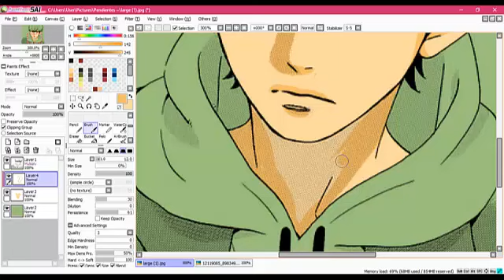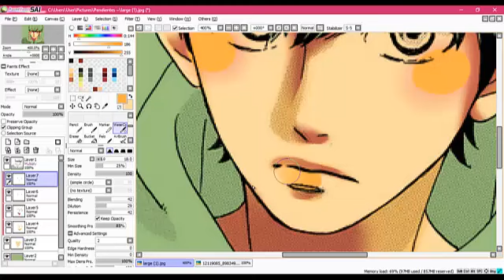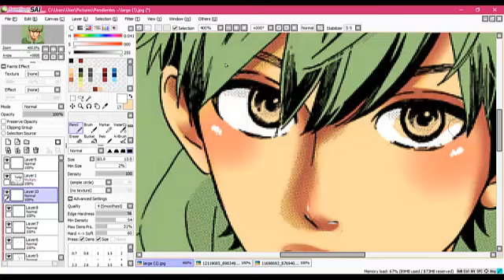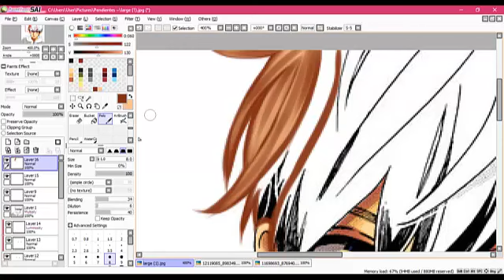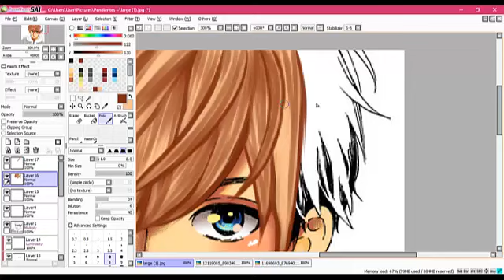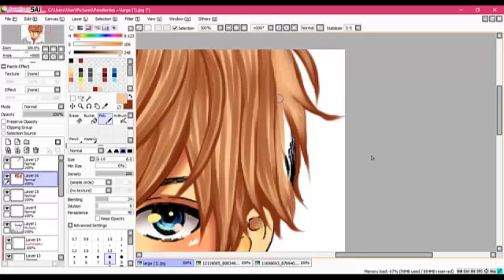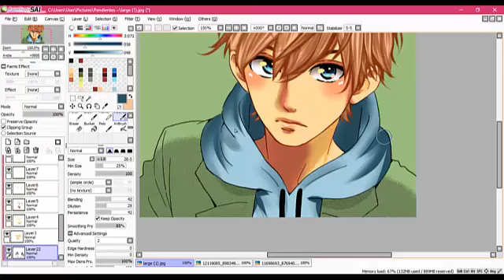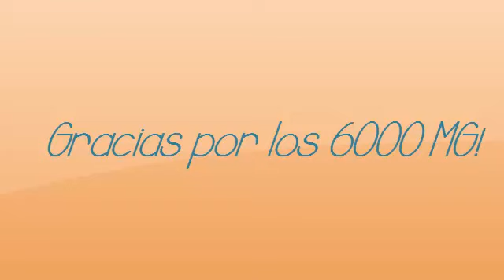Isshin Aioi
1º Fairy Tail OP 21 - Believe In Myself
2º Fairy Tail - Ending 21 Full (Azayaka na Tabiji - Megumi Mori ) (1)
3º One Piece - Believe - Instrumental